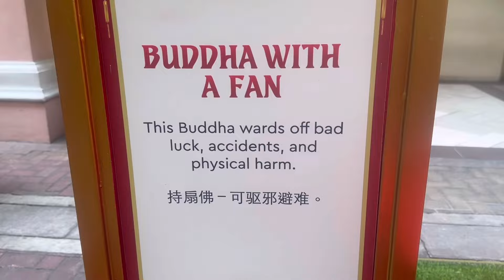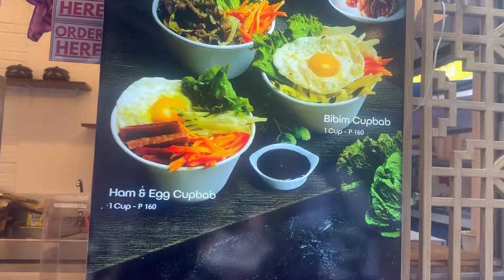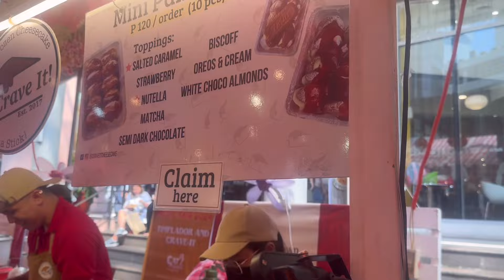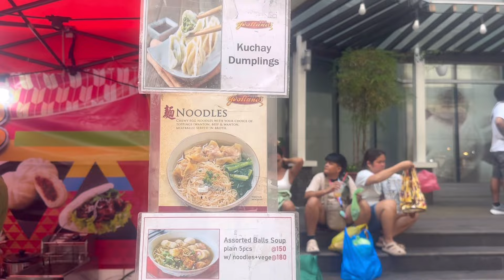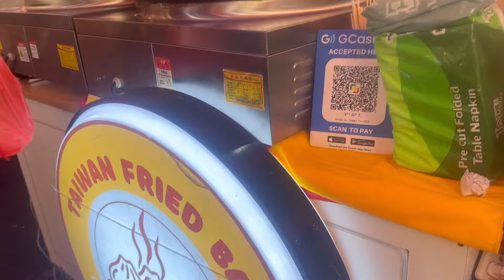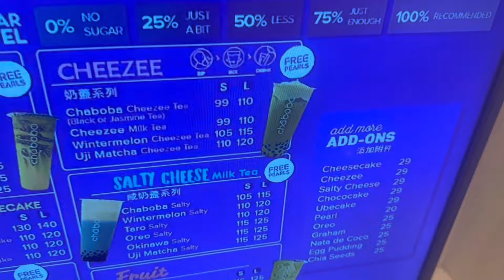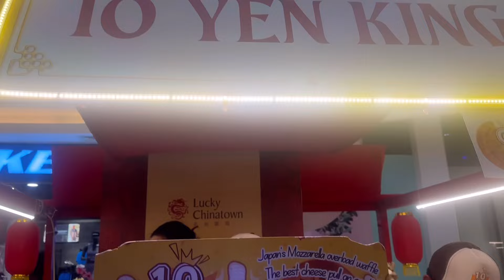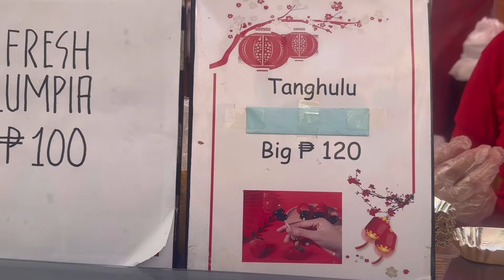Manila China Town 2024/New Food to Explore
Hi everyone, it’s Chinese new year and what’s new food to explore this year, join me and see ! Hope you enjoy my video🥰🙏

Credit

I  Live  by the words